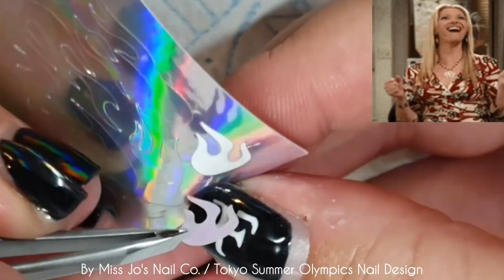🥇 TOKYO OLYMPICS | Nail Art Design | 2020 / 2021 Gel Polish Tutorial | Rings | Flame | Logo | Medal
Hey gang!  I appreciate you stopping by 🥰.

💅🏽 PRODUCTS - Any brand gel polish can be used to create the designs seen on this channel.
The brand I use here (Gel Perfection) has closed down since the making of this video, and is no longer available to purchase.